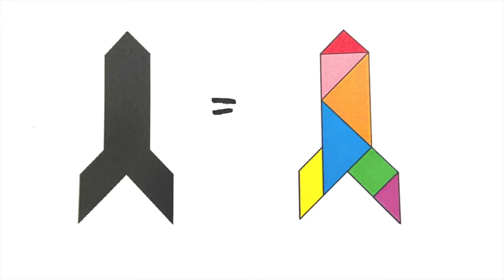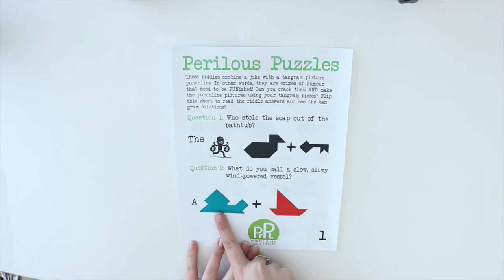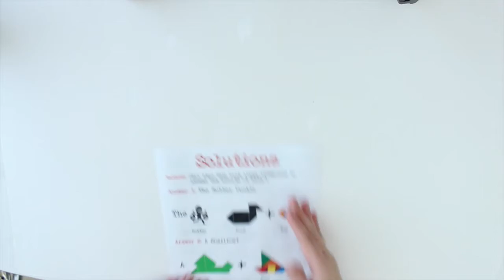Summer Reading Club 2021: Case #5 Perilous Puzzles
Hello Detectives Welcome to Case #5 , I hope you are ready to use your detective senses!
To Check out BC Summer Reading Club Activities follow this